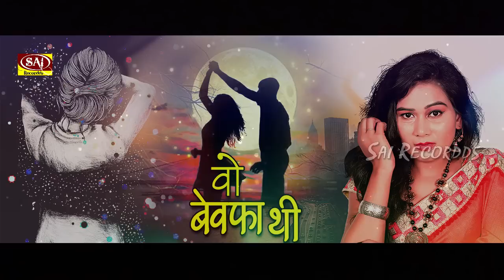Bewafa Tum Bhula Bhi Na Sakoge | मैं मर ना जाऊ कही दर्द भरा गीत | Hindi_Sad_Song | DARD BHARA GEET